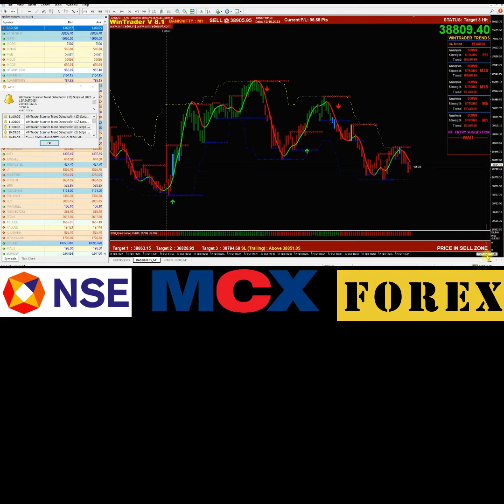How To Earn Profit in BANKNIFTY Through Scalping Before 11 AM..